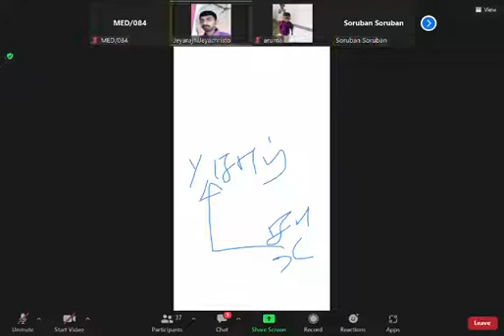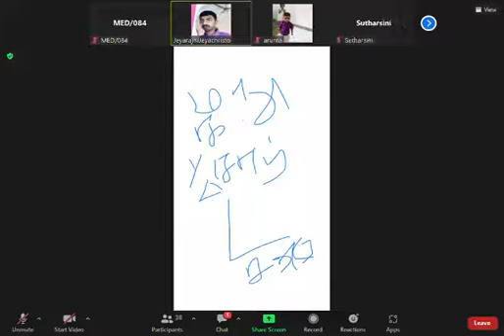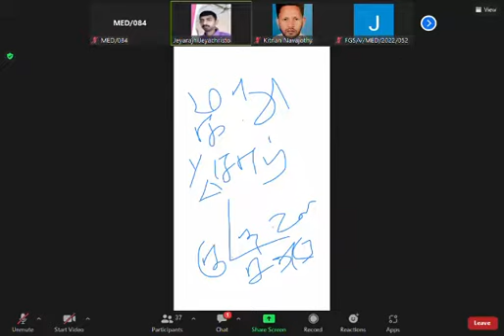சார்மாறி மற்றும் சாரா மாறி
Video from Jeyachristoe